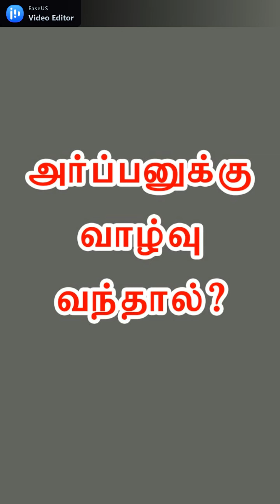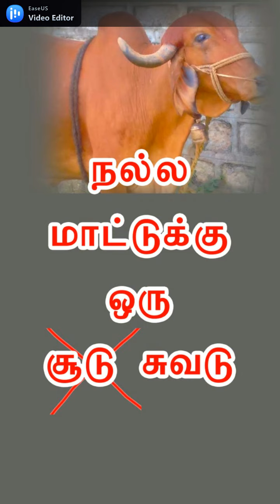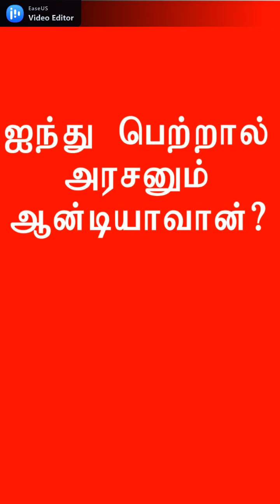proverbsrealmeaning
This video gives a real meaning about tamil proverbs..the meaning which was used changed to the normal life...